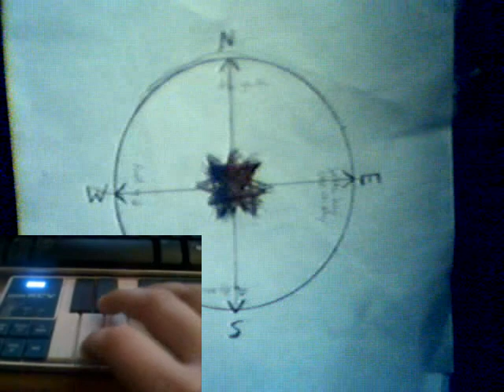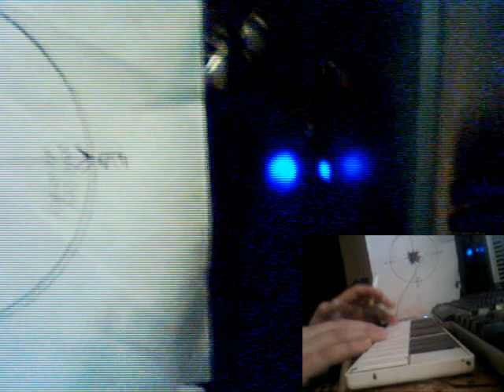"DubJones" by Josh Momiyama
This is a song about complete metamorphosis of the soul.
Paralleling with a paradigm shift of current world control.
We ALL need to change our thought process to affect the Grander Good:)
Just give it a thought. I knew you would.

                           -GN42683$*JIMomiyama